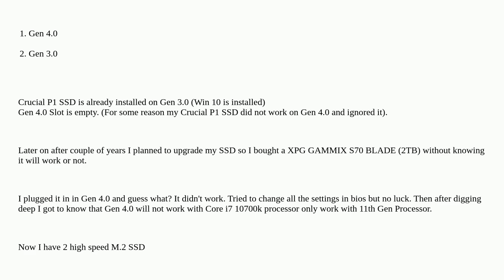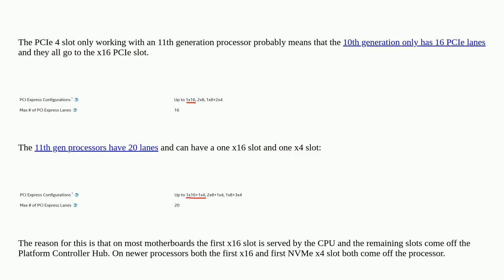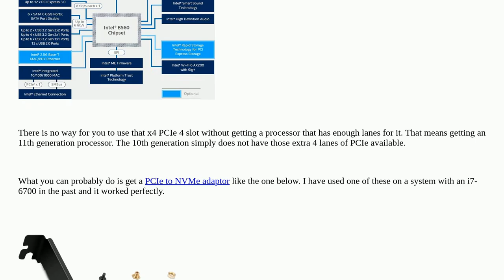Possible ways to connect two M.2 SSD at a time?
A special thanks goes out to the community

  storage ssd m.2 cpu motherboard